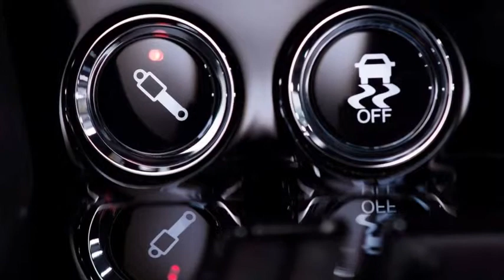2014 Aston Martin V12 Vantage S Interior HD Pics